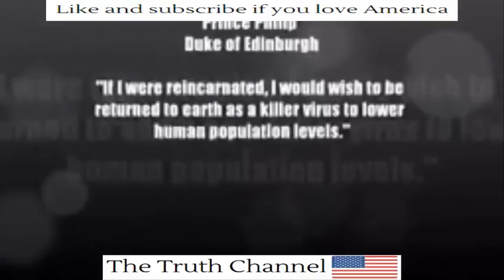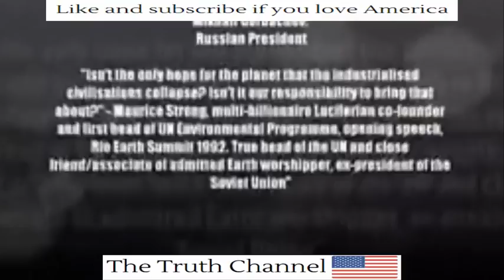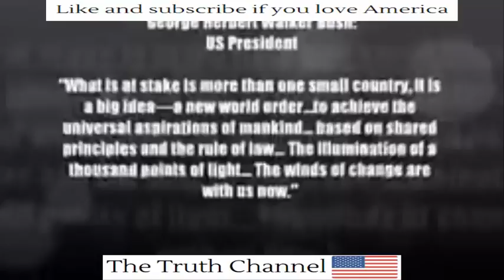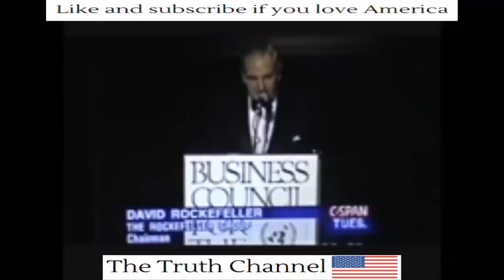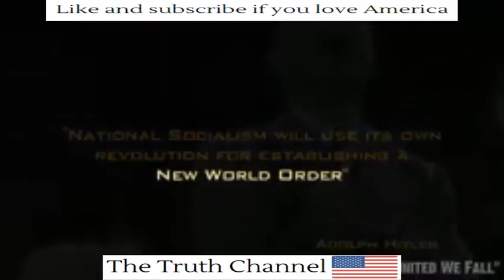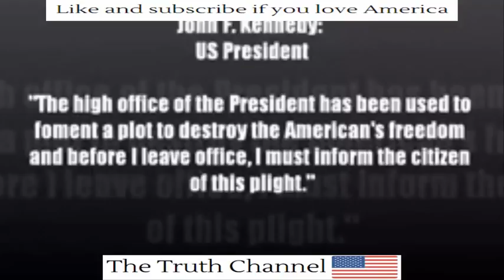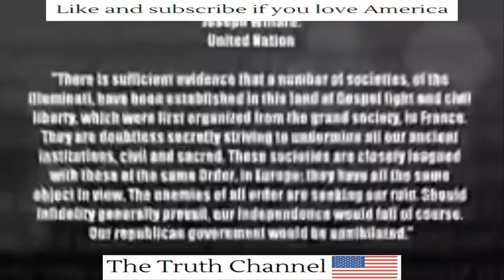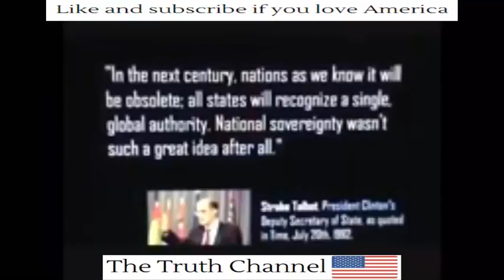THEY HATE YOU BECAUSE YOU KNOW THE TRUTH! THE NEW WORLD ORDER WANTS TO HIDE THIS VIDEO!!!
THEY HATE YOU    BECAUSE YOU KNOW THE TRUTH! THE NEW WORLD ORDER WANTS TO HIDE THIS VIDEO!!!They hate you! The new world order and Obama hates that you know the truth. I am going to wake up as many people as I CAN!

The NSA is watching you. Learn an easy way you can stop them before its too late.